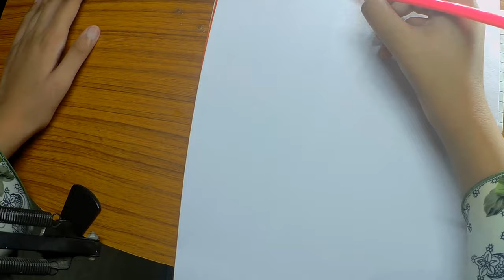Model Painting by Saba | how to painting a model | kids art